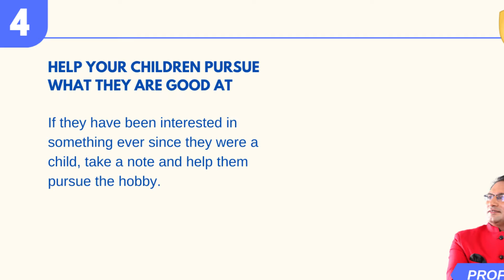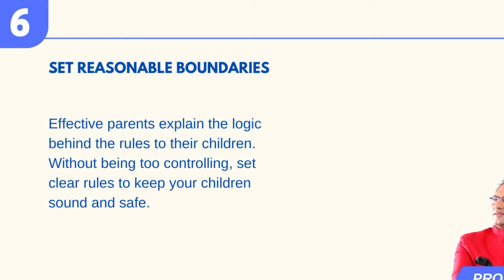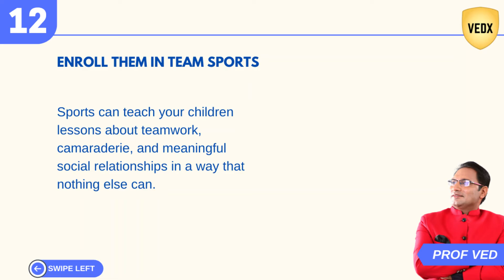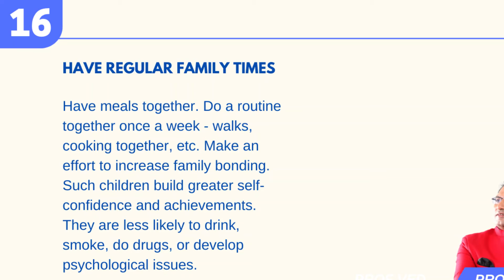17 Ways to raise successful kids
You can’t miss these 17 golden points if you want your children to be more successful.

Best,
Prof Ved
Turning Children into Math Geniuses
100K+ students | 15+ countries

About Vedx:

Based in Delaware, USA, Vedx turns children into geniuses by offering world’s most powerful afterschool programs. Vedx programs are trusted, loved and hugely enrolled in the US & 15+ countries. Find out about all our powerful programs here:

🙋‍♂️ Who is Prof Ved?

A world-renowned, national-level award-winning educator, Prof Ved is called “the best teacher on earth” by his students in US & 15+ countries. He is the creator of revolutionary afterschool academic programs in math, memory, coding, Public Speaking, and other areas of human intelligence. His programs bring incredible, strong transformation in children. Prof Ved’s programs have become a massive hit among children & parents.

In his career spanning over 20 years, he has guided more than 100,000 students. He has a Bachelor’s degree in Electrical Engineering from IIT Bombay, India, and a Master’s Degree in computer science from EPFL, Switzerland. He has lived and worked in many countries - the USA, the UK, France, Switzerland, and India.